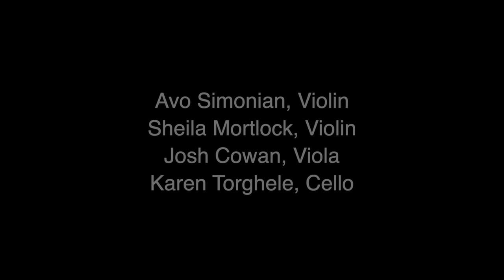Atlanta Musicians' Orchestra - Chamber Ensemble - Springvale Park Concert, October, 2020.